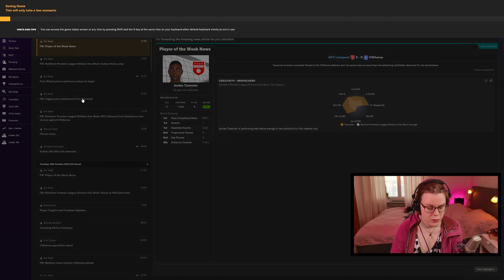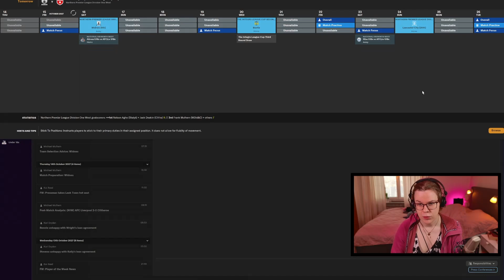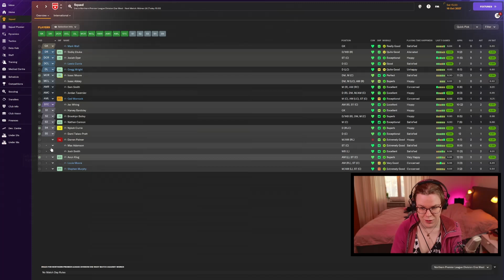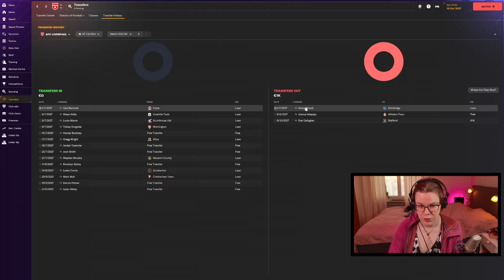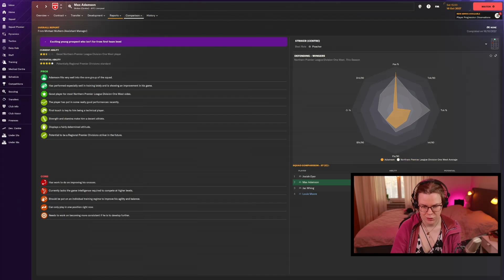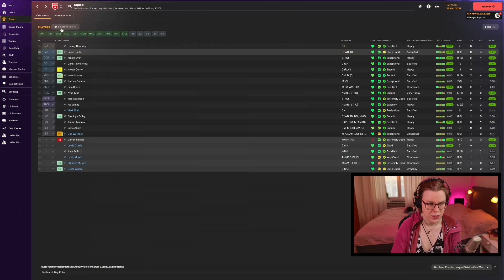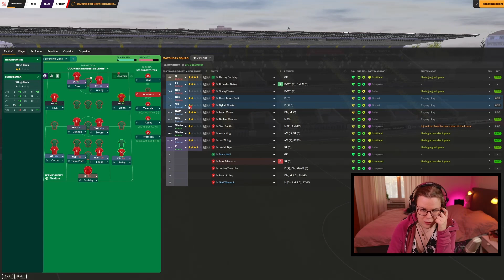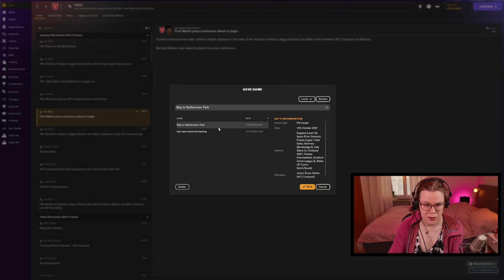The Way to Nethermoor Park - Football Manager 2024 - Journeyman: Ep 15: We are pretty good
Welcome to a new series on the channel. I will start in lower tier database, level 9. It will be a journey in England to make my way to Nethermoor Park and Guiseley AFC on merit. Starting unemployed with no license badges. I always feel I need to own it to deserve manage a club